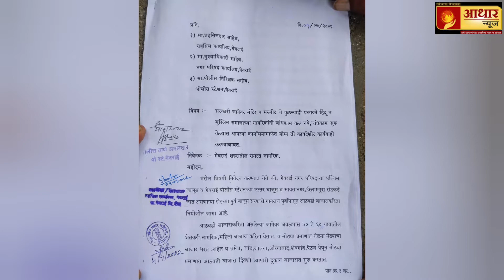गेवराई बजरंग दल आक्रमक अनधिकृतपणे कोणताही समाज मंदिर बांधून देणार नाही